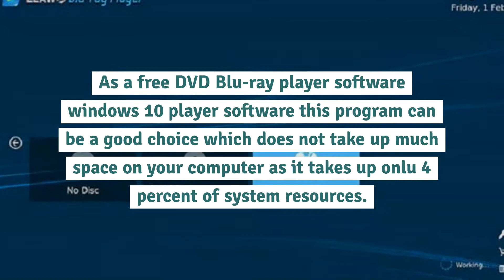Top 5 Best Blu ray or DVD Player Software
The best choices in DVD Blu-ray player software need certain considerations. You may need to consider its features, functionality, settings, etc. Now we have picked out the top 5 best Blu-ray/DVD player software for your reference.